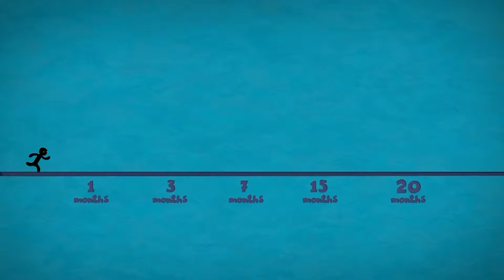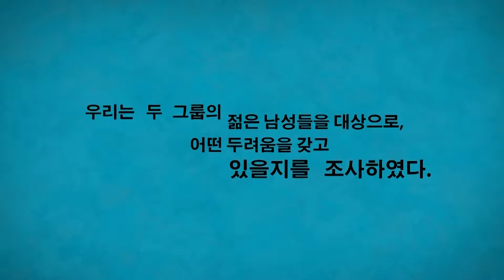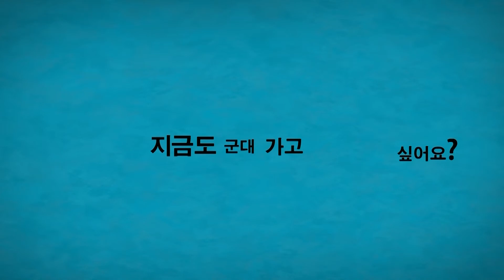Korean military service - POP quiz among Korean students